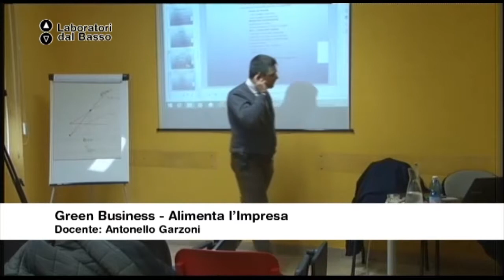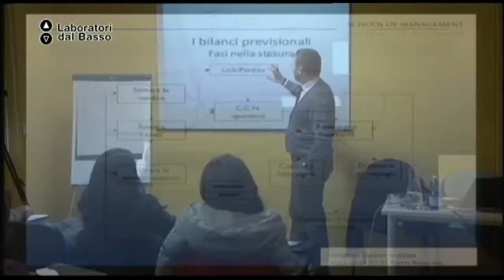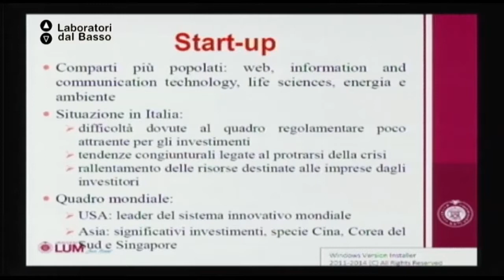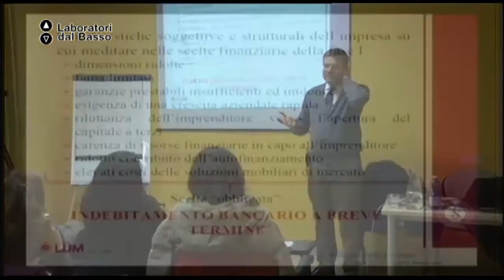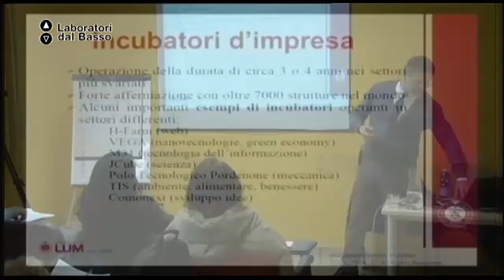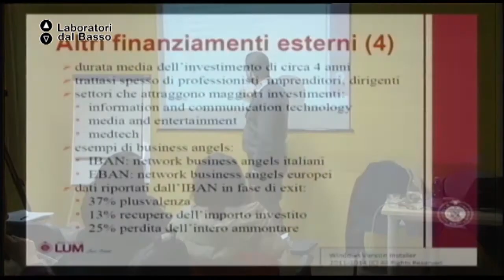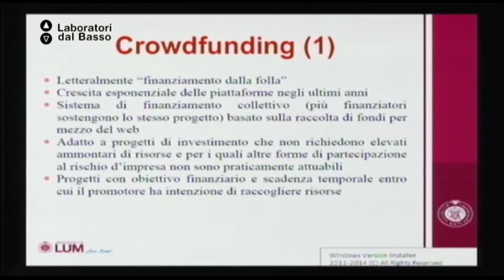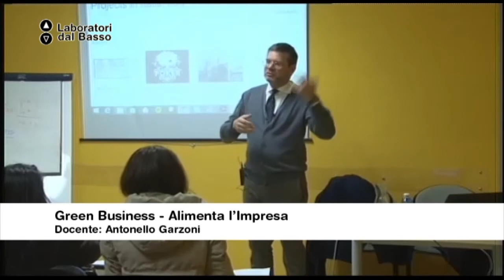Ldb Green Business_09 (parte 2) Garzoni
LdB Green Business - Alimenta l'impresa
Lezione 09 (parte 2): Valorizzazione dei risultati della ricerca scientifica
Docente: Antonello Garzoni

Luogo: Bari
Proponenti: Apulia Kundi, Polixena, Ortinnova, Ostreas